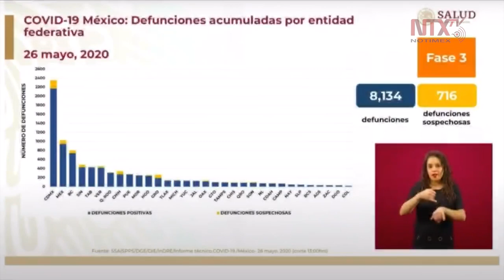Análisis de los 74,560 casos confirmados por COVID-19 y los 31,878 sospechosos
El director general de epidemiología, José Luis Alomía, explicó que la curva epidémica tuvo un crecimiento del 4.9% respecto al día anterior, luego de que se confirmaran 3,455 nuevos contagios.